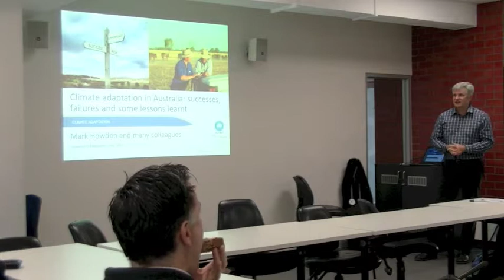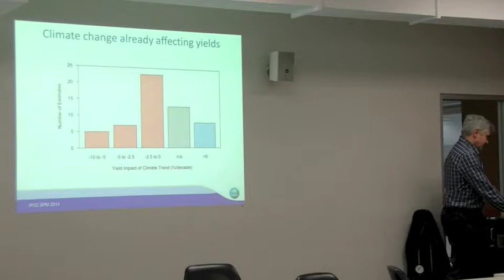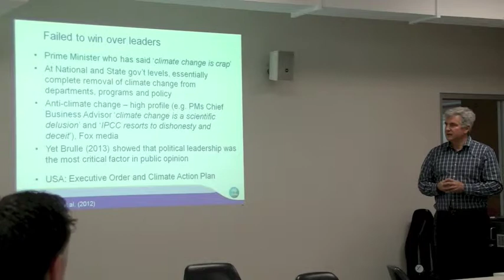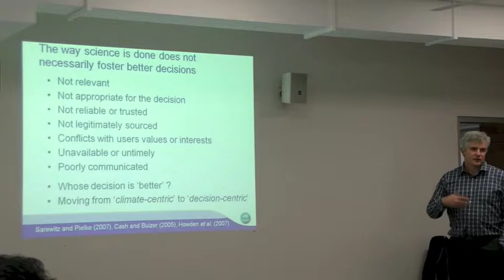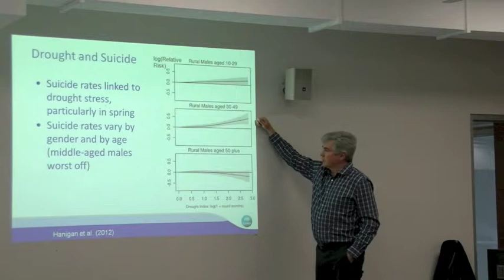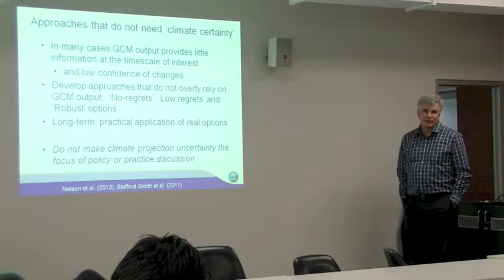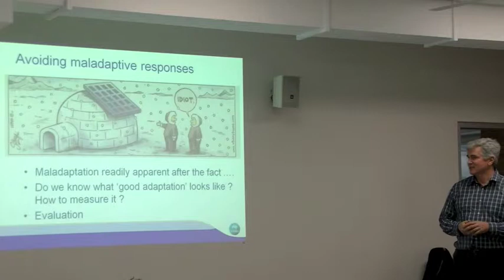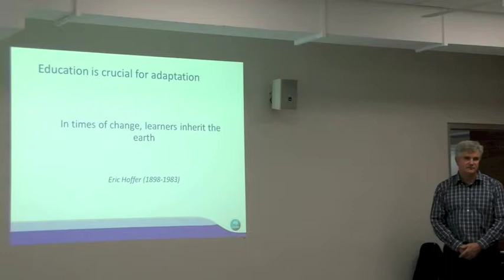Climate adaptation in Australia: Successes, failures and lessons learnt (Science & Pretzels)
Dr Mark Howden, 11 June 2014.

The Science & Pretzels seminar series provides the opportunity for in-depth discussions on climate and energy issues in an informal setting. An open discussion follows a half-hour presentation from the invited speaker. In addition to the discussions, pretzels provide food for thought.

Dr. Mark Howden is Chief Research Scientist and Theme Leader for Adaptive Primary Industries, Enterprises and Communities at CSIRO. He specailizes in the impacts of climate variability and change on agricultural and urban systems, the dynamics of grazed and cropped ecosystems, and development of innovative and sustainable farming systems. Mark will elaborate on climate change adaptation in Australia.